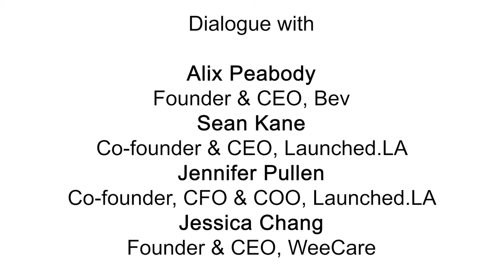Entrepreneurship Panel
Entrepreneurship Panel moderated by David Choi, Ph.D., Director at the LMU Fred Kiesner Center for Entrepreneurship
Alix Peabody (Founder of Bev)
Sean Kane & Jenn Pullen (Founders of LaunchedLA & HelloBello)
Jessica Chang (CEO WeeCare)